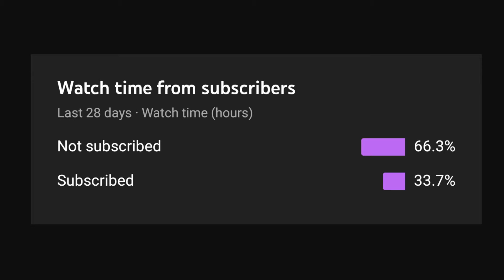Back to The Backrooms!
Welcome back to our favorite place outside of time and space!